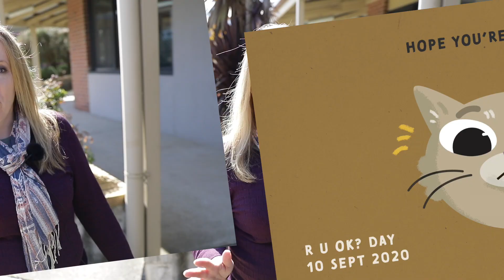Rivercrest R U Ok?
Today is R U OK? Day.
A national day of action where Australians are reminded that every day is the day to ask, “Are you OK?”
R U OK has developed four conversation steps to help people navigate a conversation with someone you're worried about.
1. Ask
2. Listen
3. Encourage Action
4. Check in
Please go to ruok.org.au for more resources or contact the college if you would like further support.